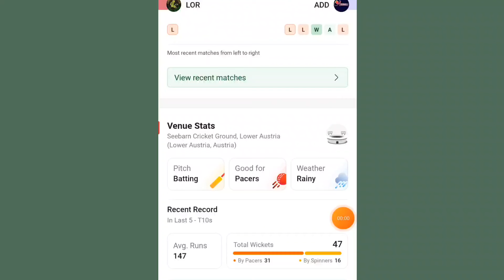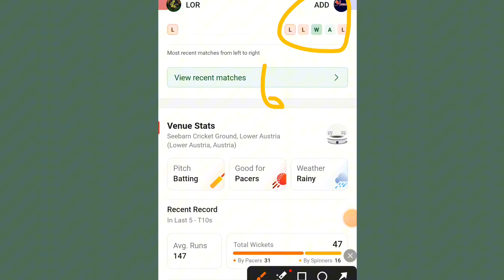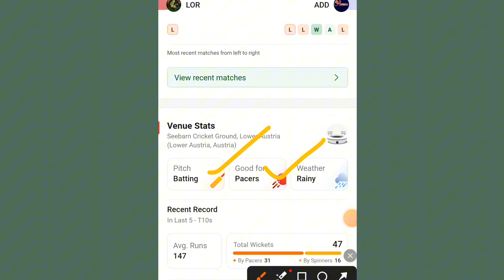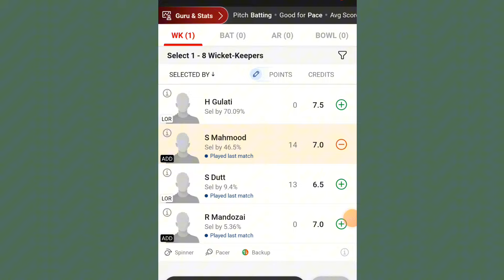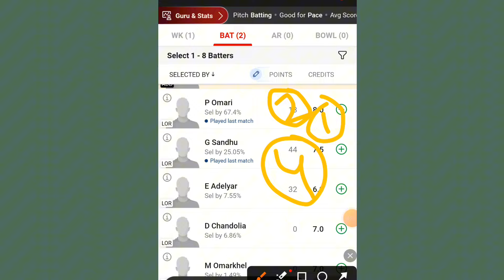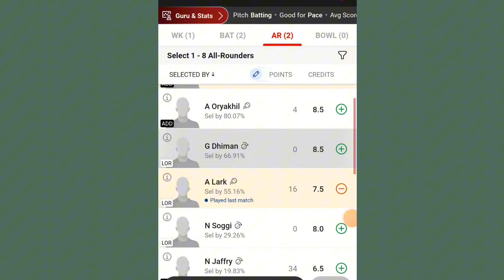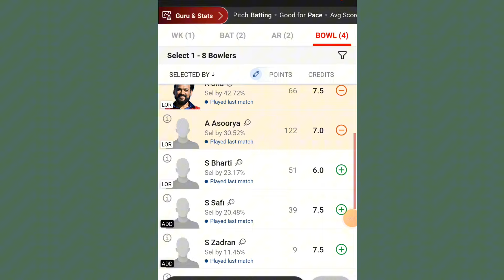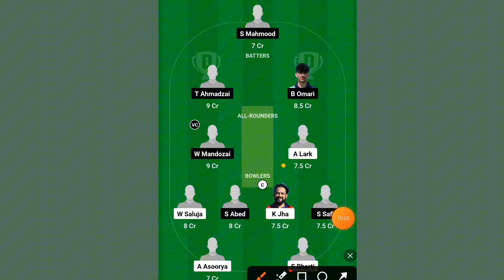LOR vs ADD Dream11 Prediction| LOR vs ADD Dream11 Team| LOR vs ADD Team Comparison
ADD vs LOR Dream11 Prediction T10 2024 | ADD vs LOR Comparison | Dream11 Team Of Today Match

ADD vs LOR Dream11 Prediction T10 2024 | ADD vs LOR Comparison | Dream11 Team Of Today Match | ADD vs LOR Playing 11 & Comparison

दोस्तों आज के इस वीडियो मैं हम देखने वाले हैं Austria Daredevils और Lord Cricket Club के Final Playing 11, Pitch Report, players Updates, Players Match UP’s, Team Prediction, और Fantasy Team के बारे मैं।